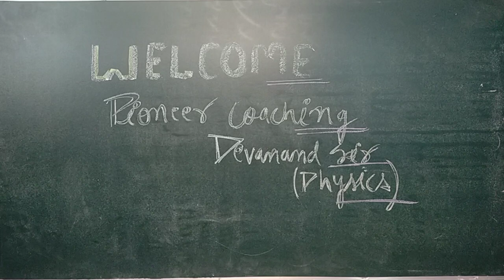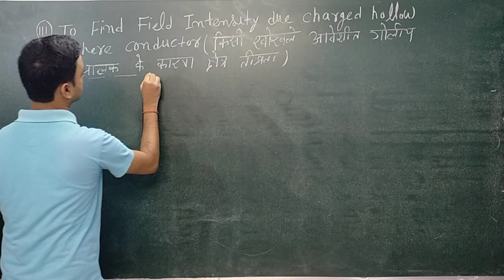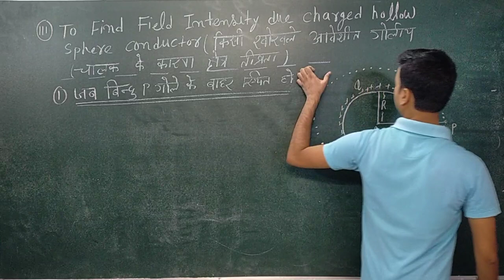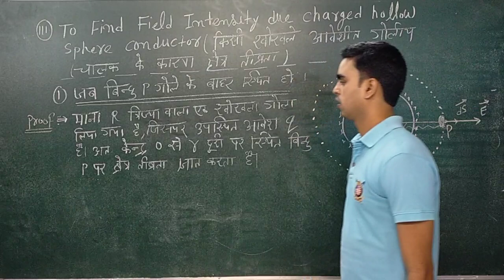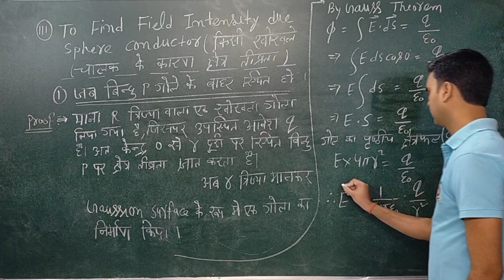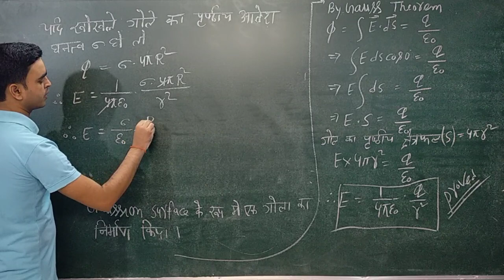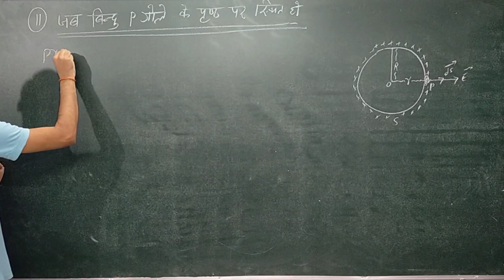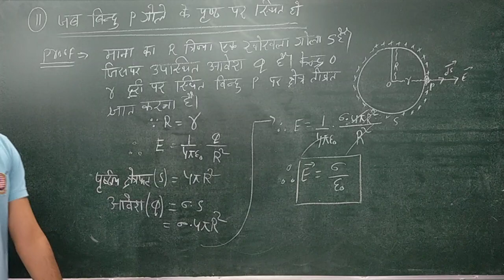dewanand sir electrostatics lecture 24